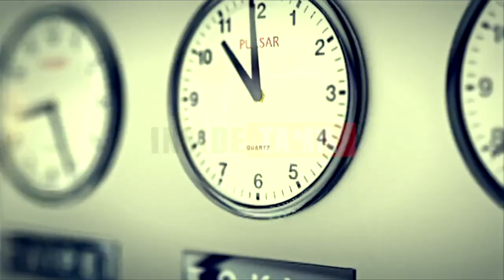ADMK E Madhusudhanan Latest Speech